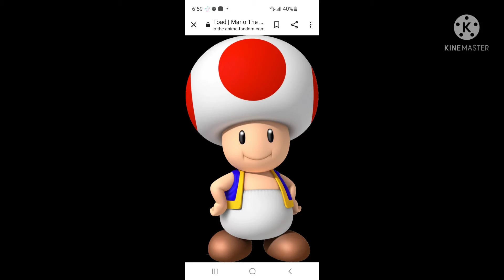we found a voice for toad finally